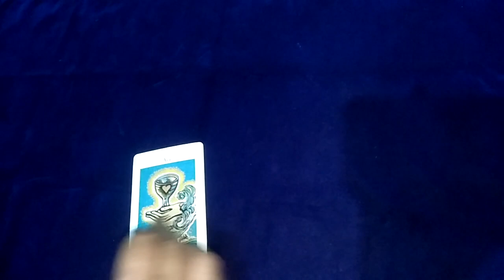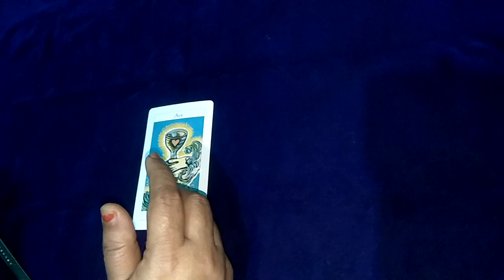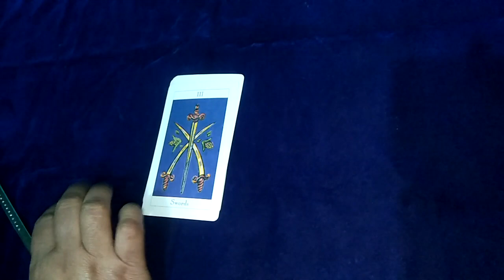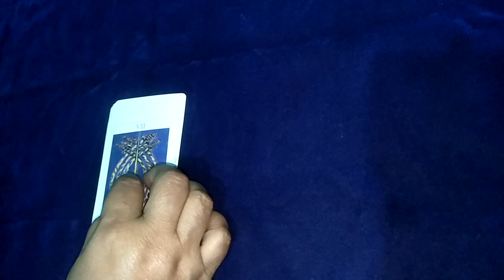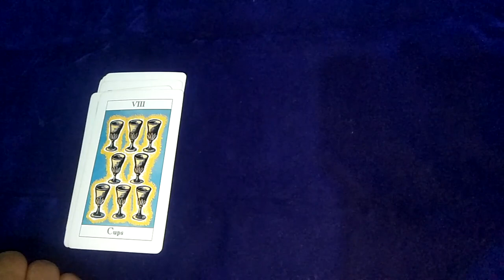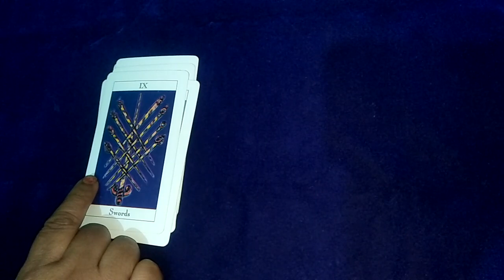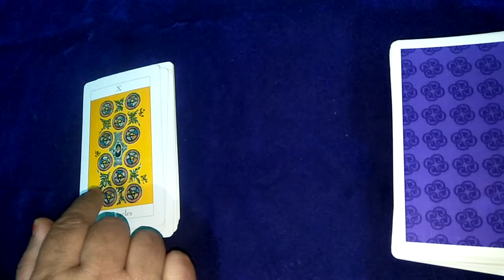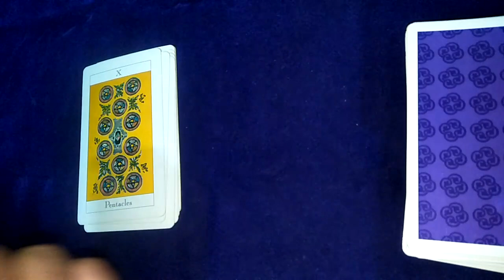🙏🙏बजरंगबली के दिव्य सन्देश Bajrangbali aapko kaunse divya Sandesh Denge in jai maa taro🙏🙏